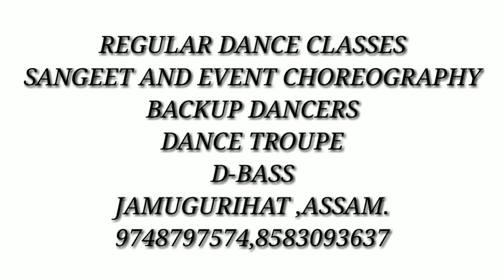HARD HARD | BATTI GUL METER CHALU | BHASKAR AND SNEHA | D-BASS STUDIO | JAMUGURIHAT